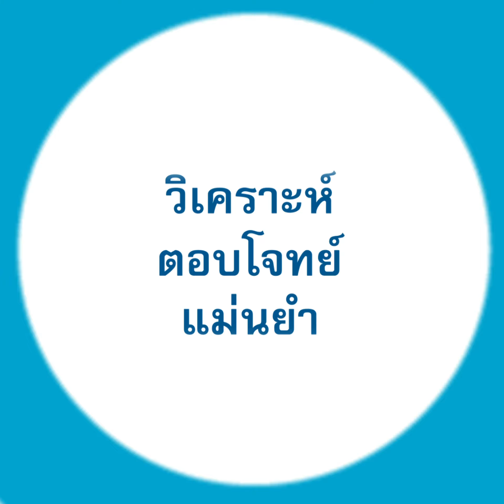บ้านปู เดินหน้า Greener & Smarter ตั้งเป้าพลังงานสะอาดเพิ่มขึ้นใน 5 ปี | Business Today Thai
บ้านปู วางแผน 5 ปี ธุรกิจแหล่งพลังงาน การผลิตพลังงาน และเทคโนโลยีพลังงาน ในชื่อ Greener & Smarter เพื่อปรับเปลี่ยนสู่ความเป็นพลังงานสะอาด กับกลยุทธการทำงานที่ปรับเปลี่ยนให้เป็นดิจิทัลมากขึ้น

สมฤดี ชัยมงคล ประธานเจ้าหน้าที่บริหาร บริษัท บ้านปู จำกัด (มหาชน) เผยว่า ภายในปี 2025 จะลดสัดส่วนที่เป็นธุรกิจถ่านหินลงมา เพิ่มการเติบโตขึ้นในส่วนที่เป็นแก๊สและพลังงานทดแทน และส่วนของเทคโนโลยีพลังงานจากที่ 0% มองว่าจะสามารถเพิ่มขึ้นมาได้ถึงประมาณ 5% โดยตั้งเป้าไว้ใน 5 ปี ข้างหน้า หลังจากนั้นไปอีก 5 ปีก็คงจะสะอาดขึ้นเรื่อย ๆ

“ความเป็นบ้านปู ความเป็นผู้ให้บริการด้านพลังงาน จะอยู่ใกล้กับประชาชนมากขึ้น มากกว่าในภาพเดิมที่บ้านปูจะเป็นเรื่องของรายใหญ่ ๆ ตอนนี้บ้านปูก็จะลงมาสู่วิถีชีวิตของผู้คนมากขึ้น ซึ่งทั้งหมดนี่ มองว่าทุกส่วนทั้งแหล่งการผลิตพลังงาน และเทคโนโลยีพลังงาน กำลังมีการวางแผน แล้วก็เติบโตไปได้ดี” สมฤดี กล่าว

ติดตามข่าวสารอื่น ๆ ได้ที่ businesstoday.co